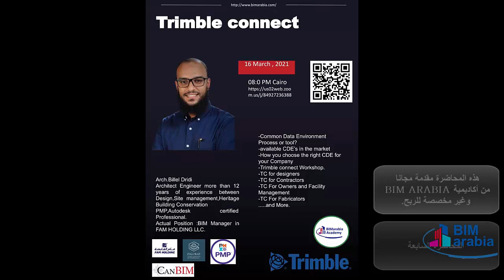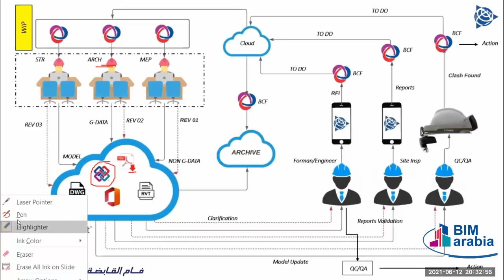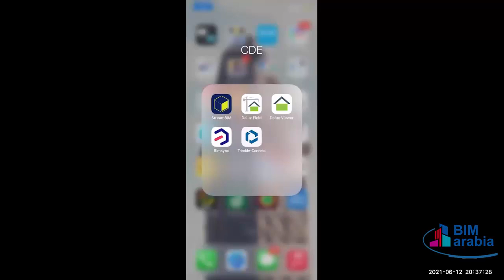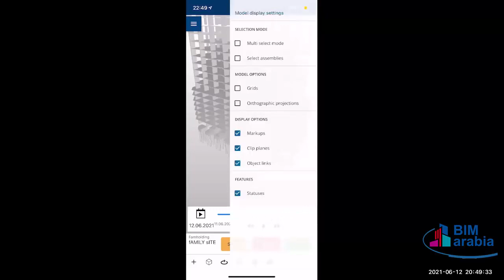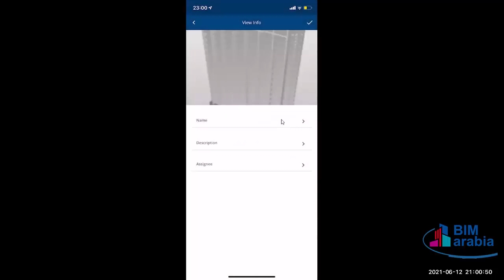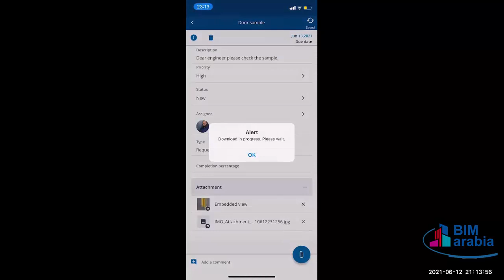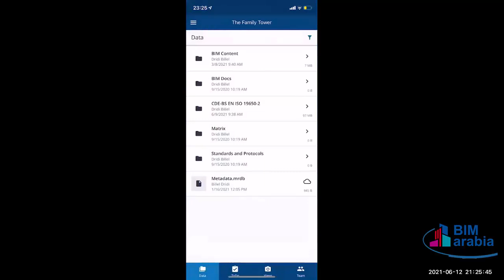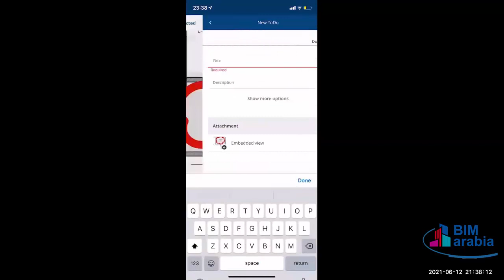Common Data Environment LEC 7